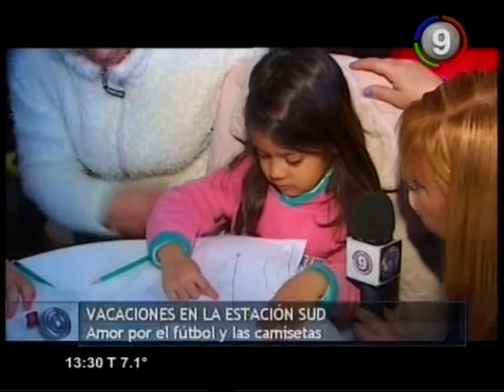Canal 9 Bahía Blanca - Vacaciones en la estacion Sud